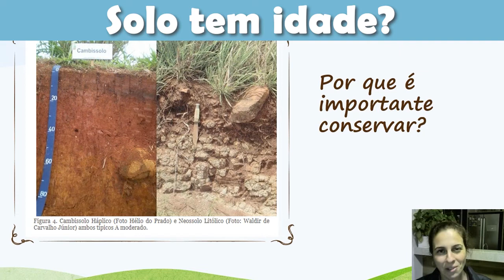O solo tem idade?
Solo novo ou solo velho?